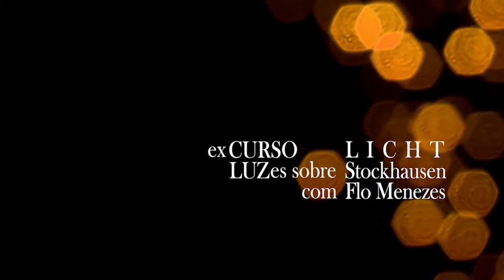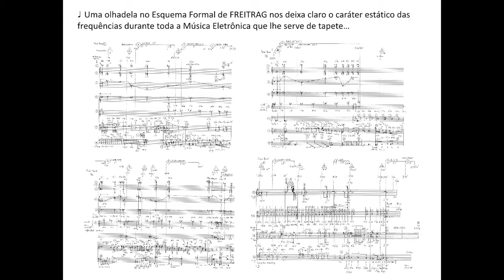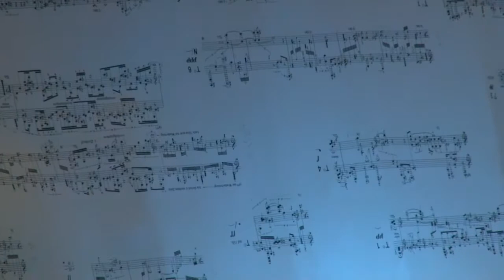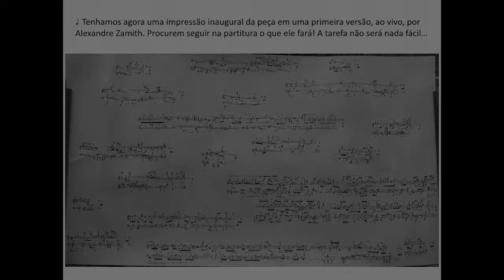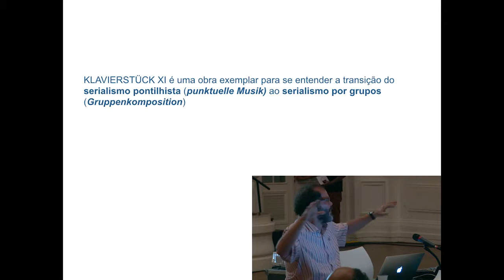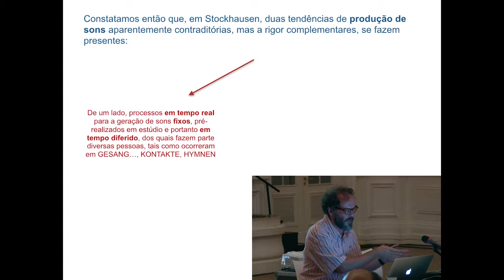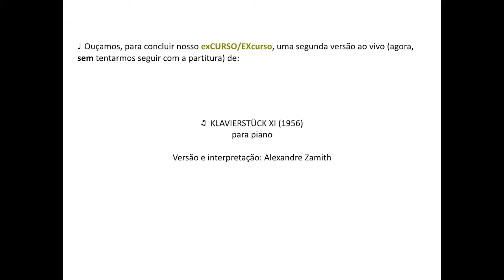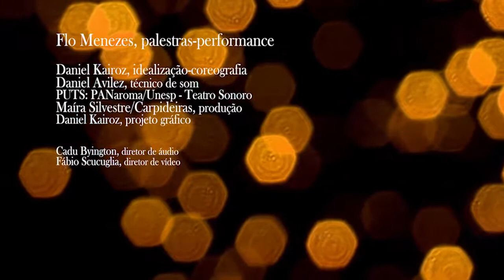Flo Menezes – exCURSO LICHT sobre Stockhausen – Conferência 5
Ciclo de Conferências de Flo Menezes sobre "LICHT" e sobre a obra de Stockhausen por ocasião dos 10 anos de sua morte em 2017.